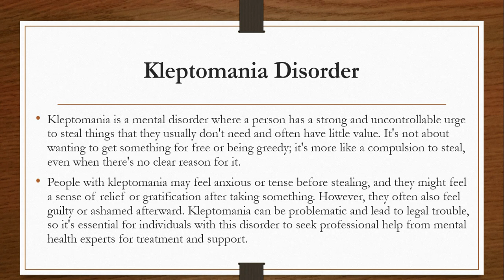Kleptomania Disorder || Brief Overview || Easy Explanation Urdu/hindi